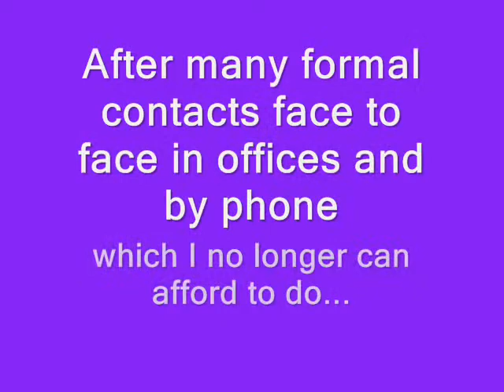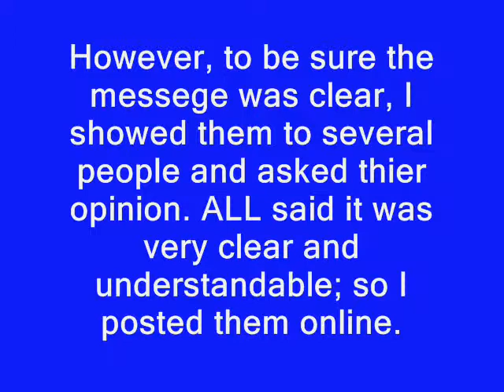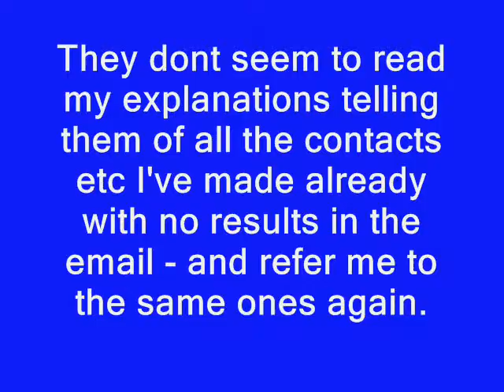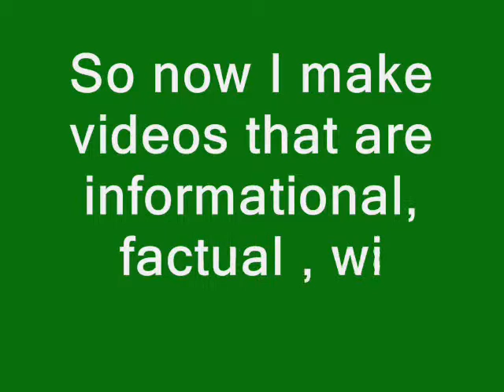My Army Veteran Story Part 6 Responses I recieve